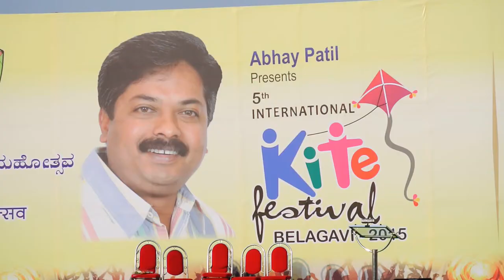International kite festival Belgaum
kite festival in belgaum 2015